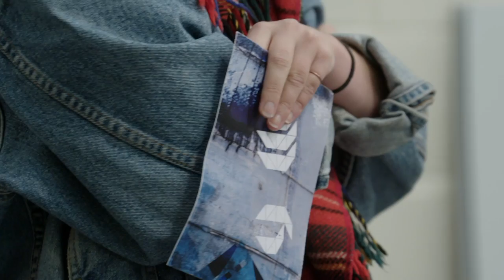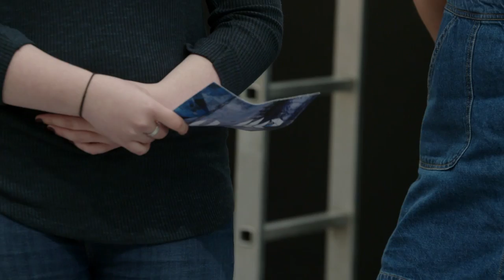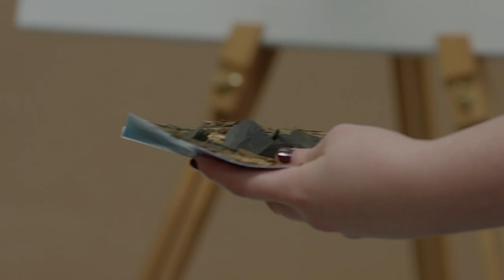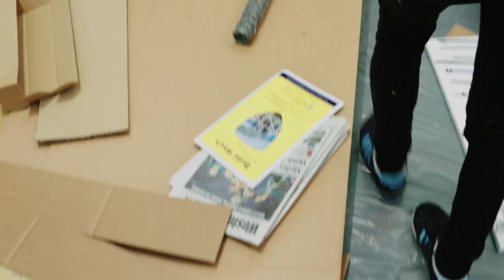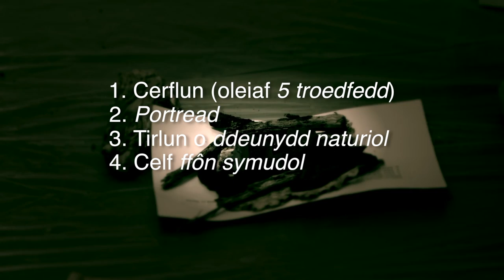Ydi unrhywun yn gallu bod yn artist? – Celf ayyb (1/4)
I weld pa mor anodd ydi bod yn artist go iawn, ni di herio dau dîm i greu campwaith creadigol mewn siop ym Mangor, gyda chymorth Llŷr Alun Jones. Yn y NEFOEDD: Gwennan Mair ac Alun Parrington. Ac yn UFFERN: Elan Grug a Miriam Elin.